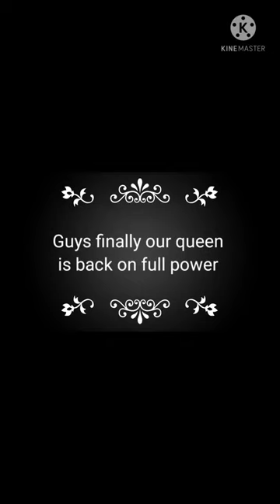My queen got recovered 🔥🔥🔥🔥🔥